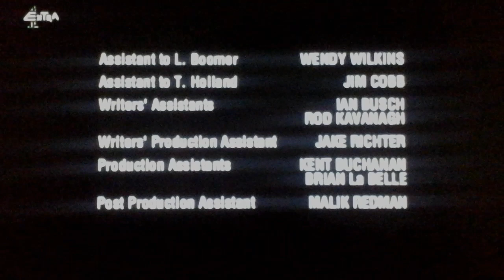Satin City/Regency Television/20th Century Fox Television (2000)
Taken From "Molcolm in the Middle"